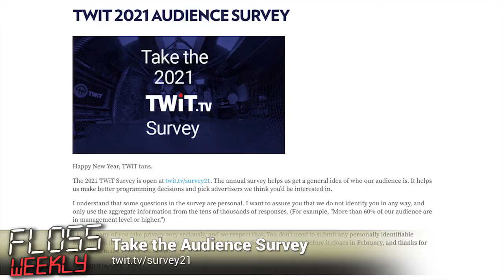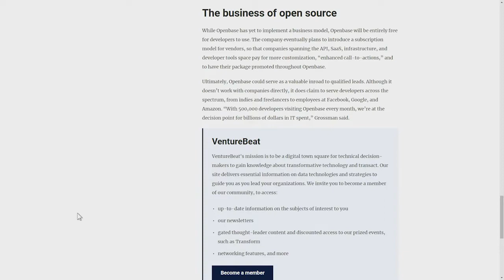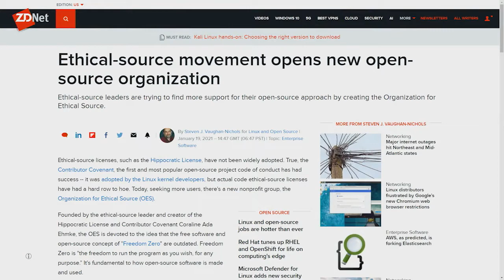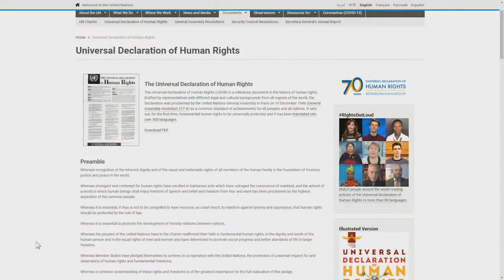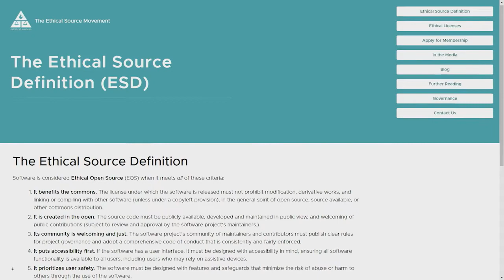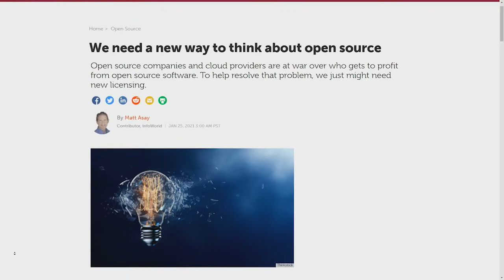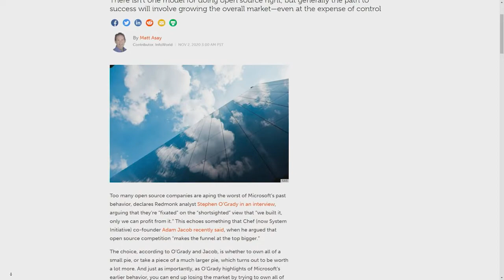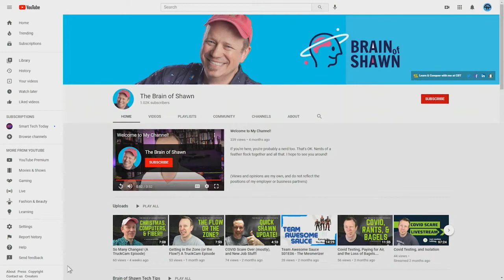Ethics and Open Source - Openbase, Elastic vs AWS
Matt Asay believes we need a new way to think about open source. This comes on the heels of the Elastic vs AWS controversy. Shawn Powers and new co-host Katherine Druckman join Doc Searls in a lively discussion of ethics and open source on FLOSS Weekly. The panel takes a look at three efforts currently making news: the Ethical Source Movement; Matt Asay's Infoworld post titled A New Way To Think About Open Source; and Openbase, which Venturebeat says "wants to be the Yelp for open source software packages."

Hosts: Doc Searls, Shawn Powers, Katherine Druckman